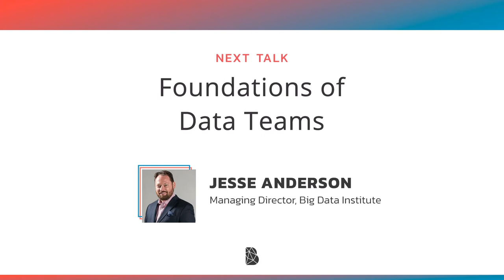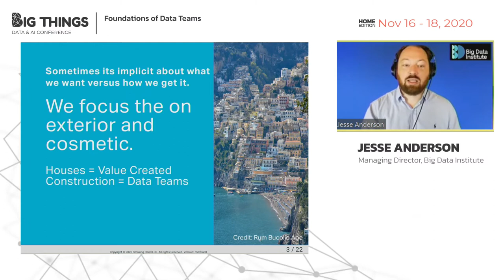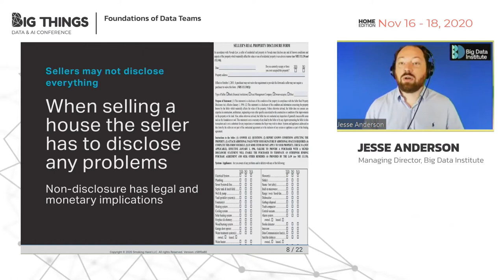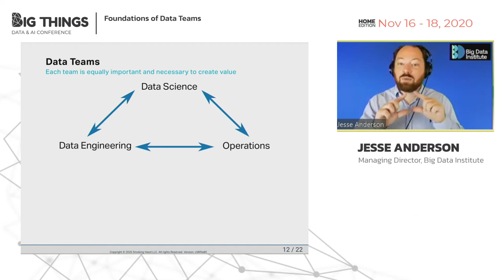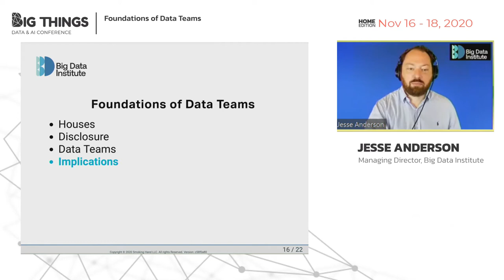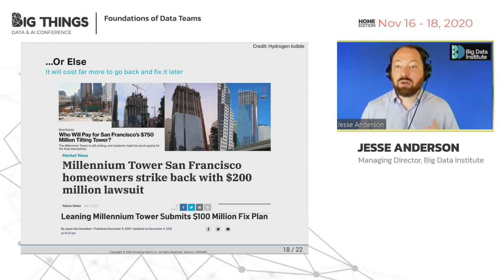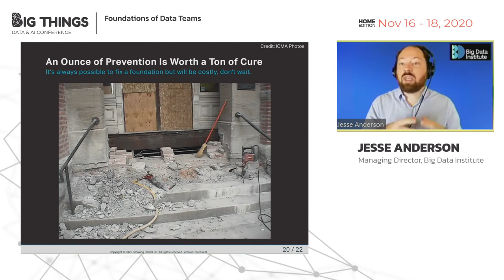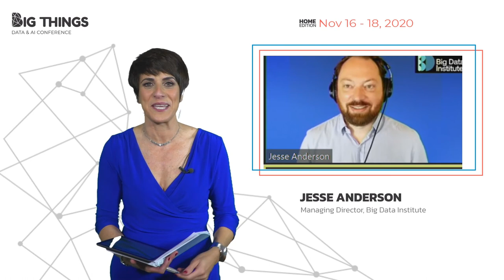Foundations of Data Teams by Jesse Anderson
Successful data projects are built on solid foundations. What happens when we’re misled or unaware of what a solid foundation for data teams means? When a data team is missing or understaffed, the entire project is at risk of failure. This talk will cover the importance of a solid foundation and what management should do to fix it.

Session presented at Big Things Conference 2020 by Jesse Anderson, Managing Director, Big Data Institute

17th November 2020
Home Edition